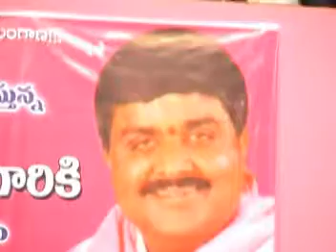TELANGANA JAATHARA 2007...VIDYASAGAR RAO SPEECH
IRRIGATION EXPERT VIDYA SAGAR RAO ADDRESSED A MEETING DURING TELANGANA JAATHARA HELD AT BHONGIR JUNIOR COLLEGE GROUNDS FROM 2ND MARCH TO 4RTH MARCH 2007..THE JAATHARA WAS ORGANISED BY JITTA BALA KRISHNA REDDY. PLEASE SUBSCRIBE